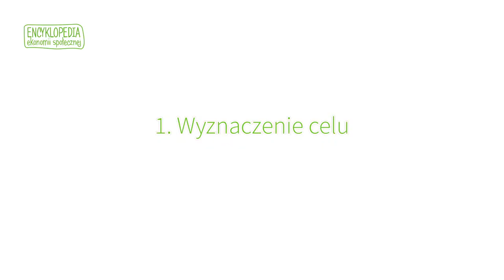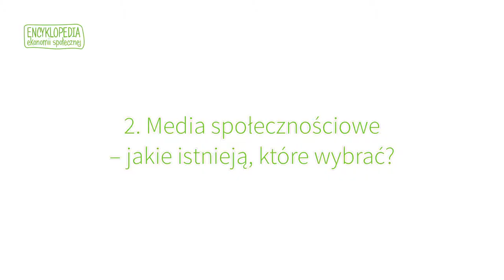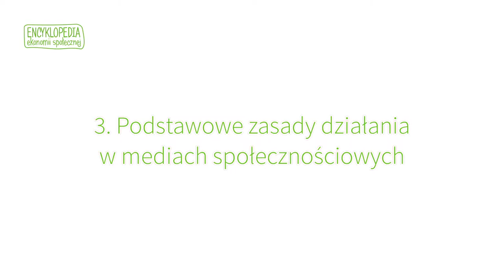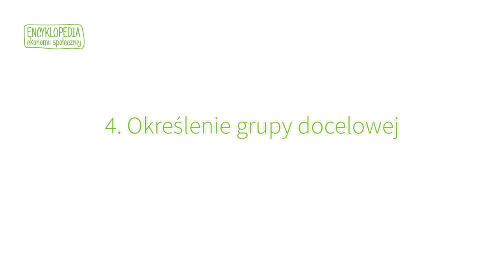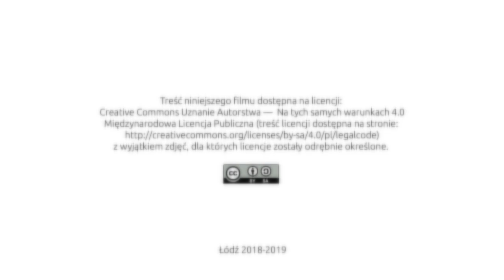13 Podstawy kampanii w mediach społecznościowych